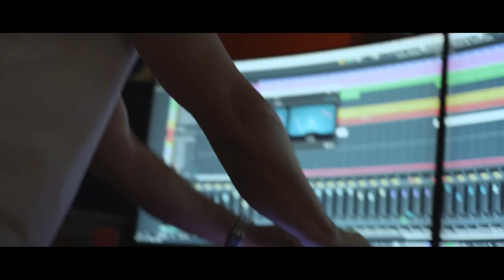Michael Di Tempo - Fallin' From Love (Official Video) ft RodyMauve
Official Video for "Fallin' From Love" by Michael Di Tempo, featuring RodyMauve
Lyrics:                                            Arda Guevherian, MichaelDiTempo
Singer:                                           RodyMauve
Production:                                   MichaelDiTempo
Recording, Mixing, Mastering:   New Music Studio
Film Crew
Director : Constantinos Nicolaou
Camera Operator : Theodoros Antoniades
Lighting Operator : Cyprus Petrakkides
Assistant : Sotiris Demetriou

Once again you lose yourself
In this circus game you play
Tossing rings and laughing all the way

You say you get a high from winning
But it’s only yourself you’re fooling
Love is not a prize to put on your shelf

You don’t have a word to say
Trying to find (hide) where you’ve gone wrong
Always finding someone else to blame

Love is more than just a story
That you read only when you’re lonely
You can never throw those pages away

Why you keep on falling
Keep on falling
From love
Keep on falling
From love
Music Copyrights: Michael Chrysanthou